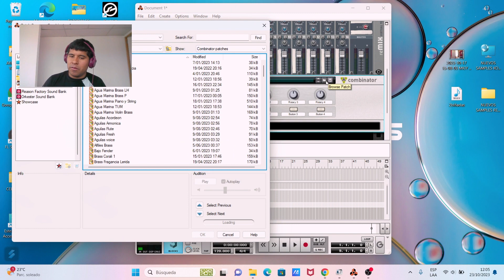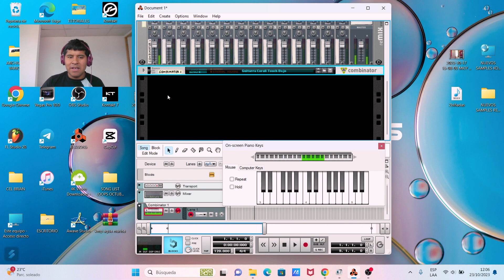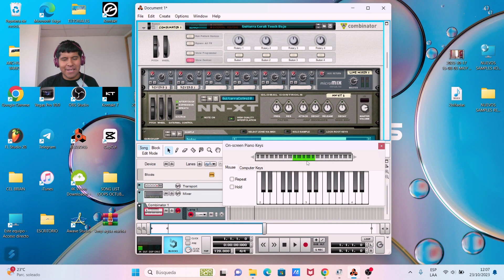Por que son tan importantes los Efectos REASON 5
Hola Soy Brian Huayotuma ahora hablaremos Por que son tan importantes los Efectos

SOPORTE Y PREGUNTAS
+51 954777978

OTRO CANAL
CANAL DE HUAFERS